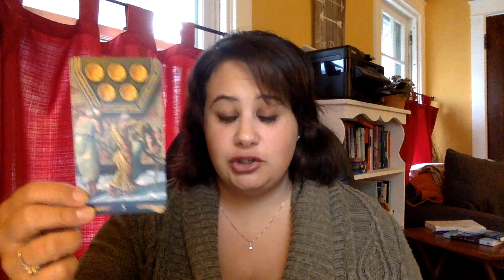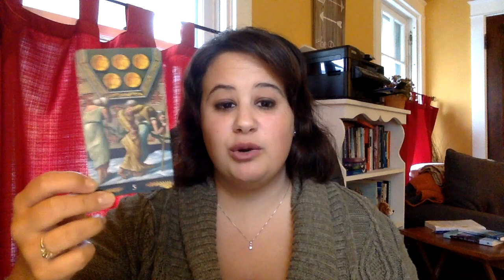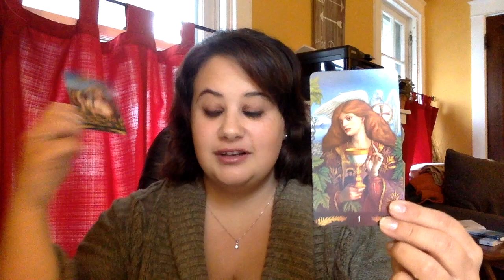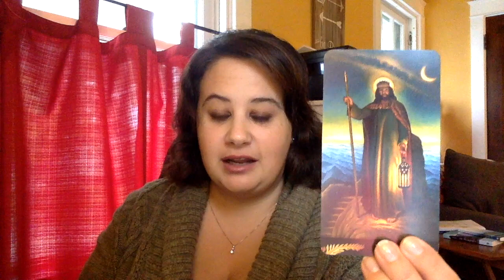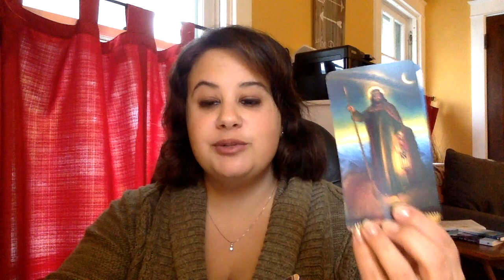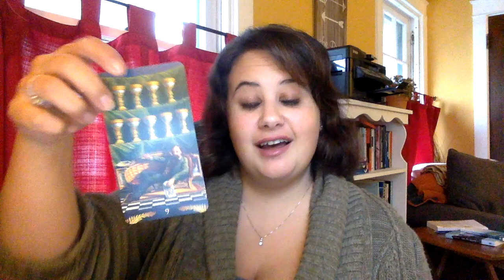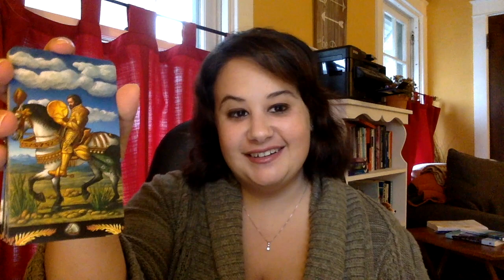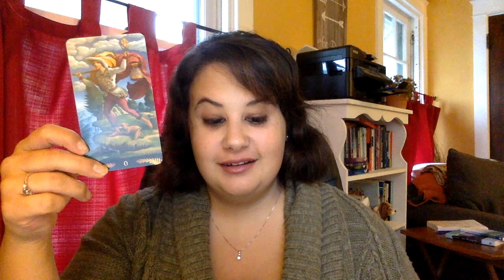"I CAN'T HELP BUT BE IN LOVE WITH YOU" - Sacred Union Energy Update (Twin Flames/Soulmates)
(This reading was previously known as a Divine Partnership reading)

I'm feeling a little bit of spiritual burnout, so I'm going to focus on some self-care, clients, and projects this week and take a bit of a break from collective readings (though you may see me pop on here and there because I love reading for you guys). In the meantime, here's a look at the week ahead with a very special channeled message from the DM.

DF: Taking a leap of faith in life
DM: Going within to reflect on this love

L I N K S  O F  I N T E R E S T

Your sacred union is the story of your evolution. Rewrite the Twin Flame template for your sacred union path of ascension in my new book, The Unity Code!